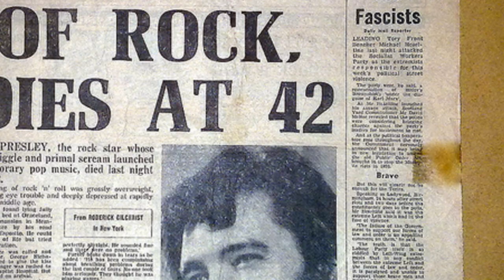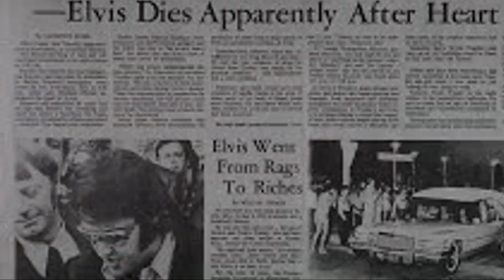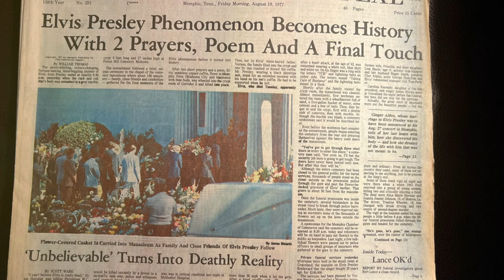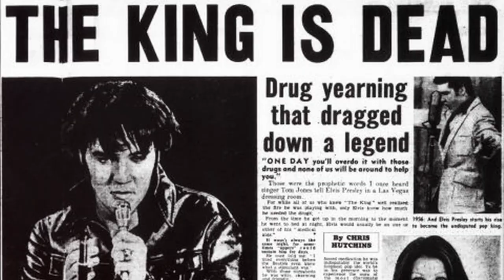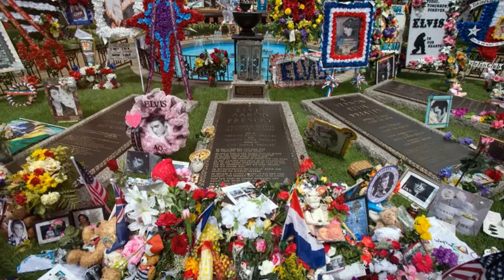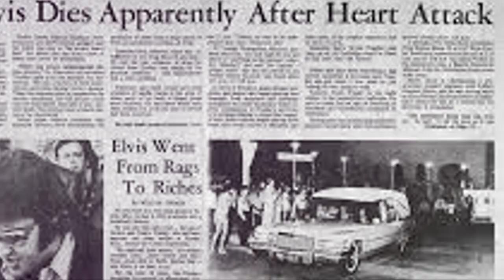What REALLY Killed the King of Rock? 🎤👑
Elvis Presley, the King of Rock and Roll, left us at the young age of forty-two, causing widespread heartbreak and disbelief among his devoted fans. This video delves into the final days of Elvis's life, his struggles with health and prescription drug dependence while preparing for an upcoming tour. We recount the heartbreaking moment when his fiancée, Ginger Alden, discovered him unresponsive and the desperate attempts to save him, leading to his pronouncement of death at 3:30 PM. Explore the impact of his passing, the spontaneous global memorials, and the conspiracy theories that followed. Join us in celebrating Elvis's enduring legacy and his immense influence on music and culture.

OUTLINE:

00:00:00 The Passing of a Legend
00:00:40 Elvis's Last Day
00:01:34 The Discovery and Frantic Revival Attempts
00:02:19 The Autopsy and the Prescription Drug Factor
00:03:10 Elvis's Declining Health in His Final Years
00:04:04 A Global Outpouring of Grief
00:04:55 Dispelling the Myths Surrounding Elvis's Death
00:05:43 A Cultural Icon Beyond Compare
00:06:31 Elvis's Influence on Music and Beyond